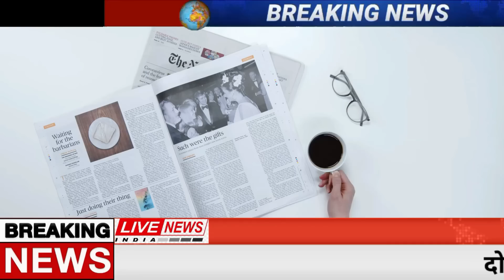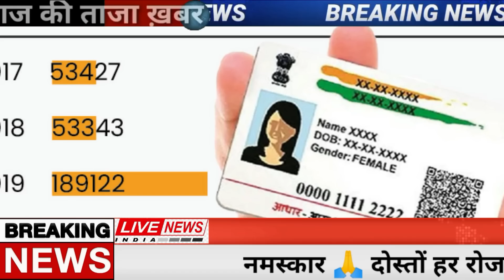Today Breaking News ! आज 2 जून 2023 के मुख्य समाचार बड़ी खबरें,PM Modi, SBI, gold, mosam, Budget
Today Breaking News 31 may 2023 IFC NEWS Today Aaj ki taja khabre

In this video, we are sharing breaking news with you all! आज 31 मई 2023 के मुख्य समाचार बड़ी खबरें, PM Modi, SBI, MP, Hindi News. Bageshwar Dham Dhirendra shastri shyam manav new whatsapp status, Atiq Ahmed shot Live Update

After Karnataka Loss, BJP To Change Strategy For Rajasthan, Madhya Pradesh
Speaking off the record, senior party leaders said the BJP has decided to keep caste equations in mind while deciding the leadership issue and candidates in all four states.

31 may 2023 today breaking news dls news BREAKING news
Today Breaking News ! आज 31 मई 2023 के मुख्य समाचार बड़ी खबरें, किसान आंदोलन दिल्ली modi news National Hindi Diwas Wishes, post and Hindi Diwas pm modi birthday Happy navratri whatsapp status new
31 may 2023 today breaking news dls news BREAKING news
31 मई 2023 से नए नियम , आज की 100 बड़ी खबरें Amritpal news

IPL live cricket match today highlights update news

Hindi News Live: सुबह की 310 बड़ी खबरें | Nonstop 100 | Agnipath | Delhi UP MP news | 31 may 2023

31 मई से बदल जाएंगे ये 10 नए नियम, जानिए बैंकिंग रूल्स, Income, Bank, Job, Insurance समेत बड़े बदलाव

Today Breaking News 31 may 2023 DLS NEWS

31 may 2023 today breaking news dls news BREAKING news
Today Breaking News ! आज 31 मई 2023 के मुख्य समाचार बड़ी खबरें
new rules from 31 may 2023  today breaking news dls news BREAKING news

Hindi News Live: सुबह की TOP 100 News बड़ी खबरें | Nonstop 100 | Agnipath | Delhi UP MP news | 31 may 2023

31 मई 2023 से बड़े बदलाव, लागु होंगे ये कई नए नियम, सीधे आपकी जेब पर पड़ेगा असर, जानिए कैसे

/ fa310dyll310hna

31 मई 2023 से बदल जाएंगे ये 2023 बड़े नए नियम - Bank, PF, GST, Invest, Toll, New Rules from 31 may 2023

Aaj Ka Panchang 31 may 2023, Aaj ka chogdiya, aaj ka rashifal, aaj ka calendar, today current affairs, today history, today shubh muhurat  - AajTak Live news updates. Navratri 2023 AND its Upay

Surya Grahan 2023 LIVE in India date & time Ambedakar jayanti whatsapp status new

Live Breaking News 31 may 2023 आज के मुख्य समाचार बड़ी खबरें भारत PM Modi, SBI, Live, Weather, Bharat Bandh, Lockdown News Update, dls bhai ke samachar